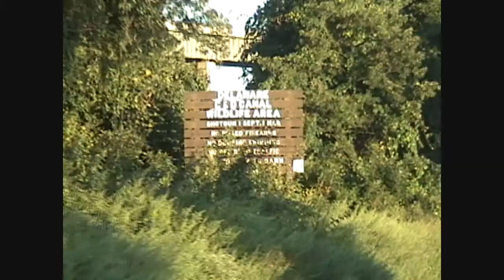A "Maritime" Runby - Chesapeake & Delaware Canal (August 31 2008)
Up until recently I've been shooting train runbys, but one day by the Chesapeake & Delaware Canal I saw a ship and... Anyway, we open in Delaware City (what city??) then pick up (what I believe to be part of) the original DE 9 to the canal (note the strange names on the sign at the turn!). After seeing a ship fading away to the east we then spot another to the west-coming our way! It's a freight ship of sorts. Took long enough to pass us-but we got our first "maritime" runby (sail-by, or whatever they call it) as folks in speed boats fly by it-and don't wipe out in the wake! We then head to Delaware Seashore State Park (south of Port Penn) to catch up to the ship in the Delaware River/Bay as it passes a nuclear plant that's on the Jersey side. Still-totally different experience getting a runby of a "slow" ship-I think the Ma & Pa RR ran faster than this!! (P.S. Imagine how long it would take to back up the ship and try it again!!)